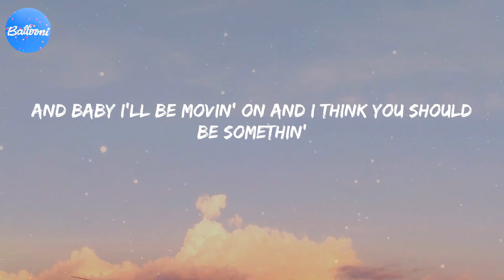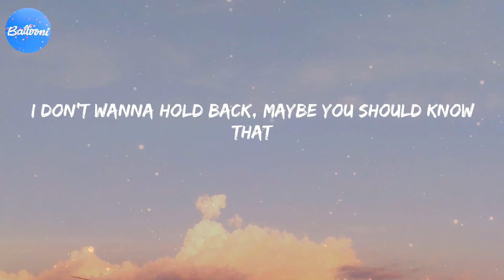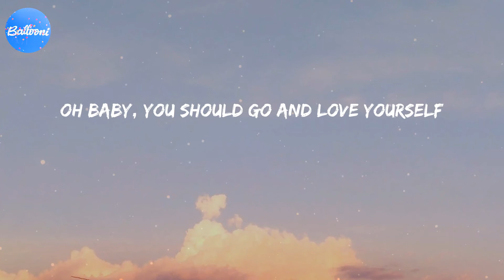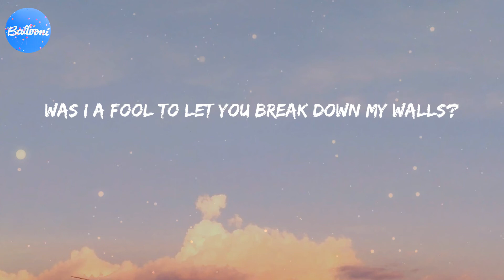Love Yourself (Lyrics) - Justin Bieber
Justin Bieber lyrics Love Yourself